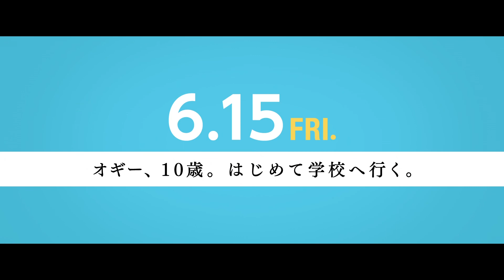『ワンダー 君は太陽』ジェイコブ・トレンブレイ インタビュー動画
本作は、生まれつき人と違う顔をもつ少年・オギ―が、偏見や障がいを乗り越えクラスメイトと交流を深めていくさまを描く。生まれつき人と違う顔をもつ少年オーガストこと“オギ―”役に、『ルーム』のジェイコブ・トレンブレイが扮するほか、ジュリア・ロバーツ、オーウェン・ウィルソンらが共演する。

映画『ワンダー 君は太陽』は6月15日（金）よりTOHOシネマズ日比谷ほかにて公開